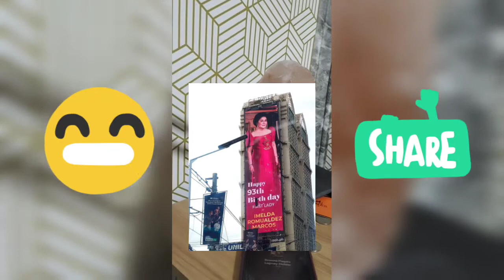Third "Couz" ni BBM Hindi daw Invited sa Birthday Party ni Imelda Marcos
Third Cousin ni BBM Hindi daw Invited sa Birthday Party ni Imelda Marcos

This is a Facebook messenger conversation with a long-time friend who's been claiming she's a third cousin of Pres. Bongbong Marcos.